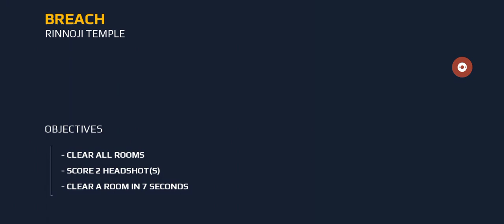clear the hostel's| modern combat 5 video series game| I will try again